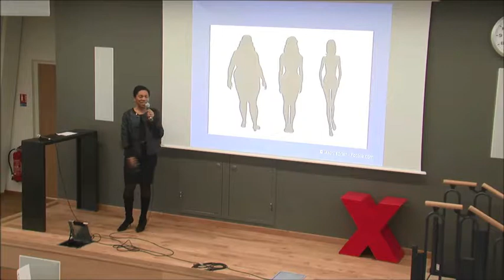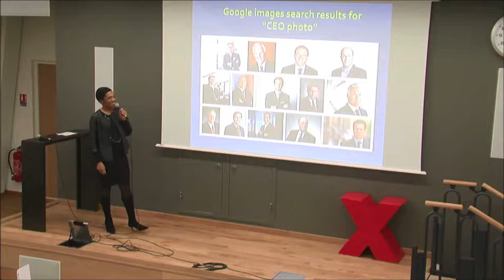Felicia A. Henderson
The Courage to Uncover Your Differences - January 2015 TEDx talk at SciencesPo Reims

In this talk, I speak about the desire to fit in, a phenomenon that sociologist Erving Goffman called covering and that Professor Kenji Yoshino has investigated in the workplace. This talk focuses on individual pressures to cover and strategies to uncover.